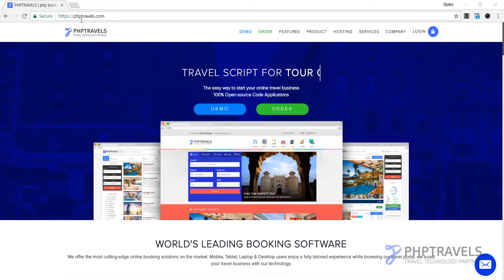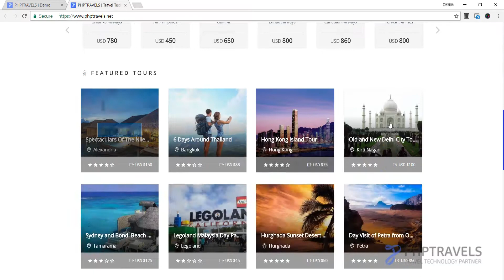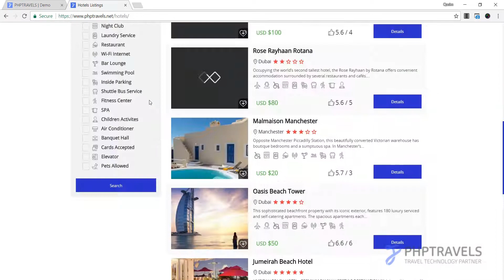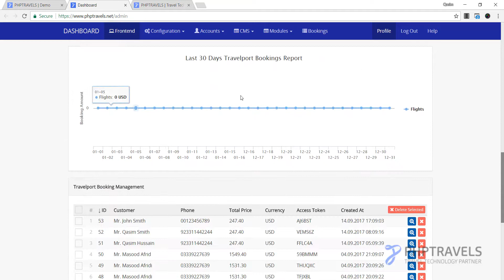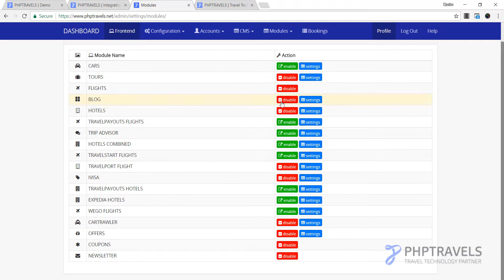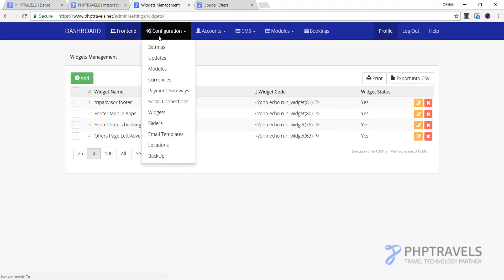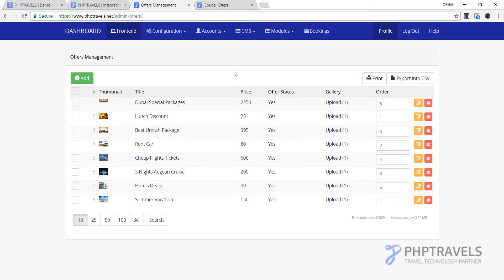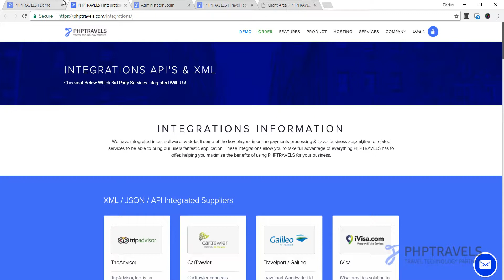Introduction PHPTRAVELS Urdu / Hindi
this is a small introduction about PHPTRAVELS in urdu / hindi language.